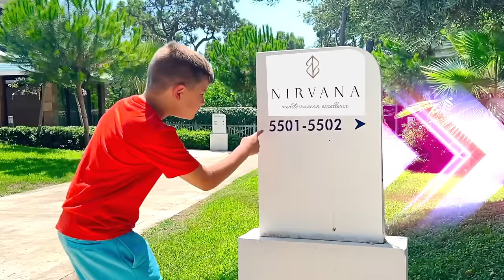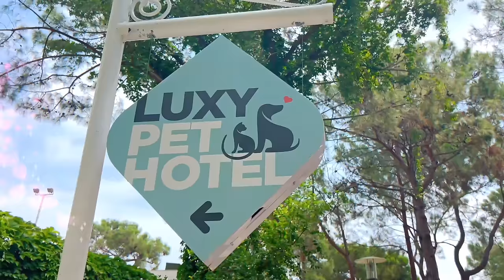Oliver Diana and Roma Summer family vacation in Turkey |Video collection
00:00 Family Trip to the Sea
06:43 Kids Club Entertainment
12:36 Hotel Entertainment
22:36 Trip to Amusement Park